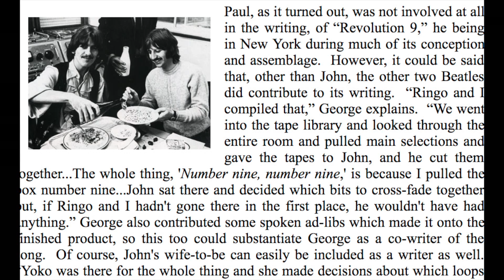I think Revolution 9 is a masterpiece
My take on why Revolution 9 is one of the most daring pieces in The Beatles catalog. Some links of modern music ensembles playing Revolution 9: